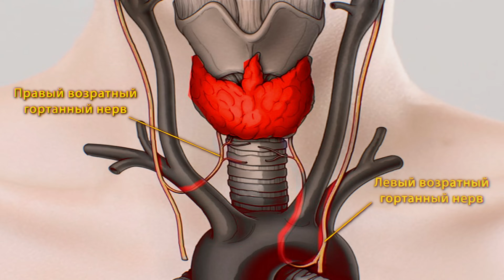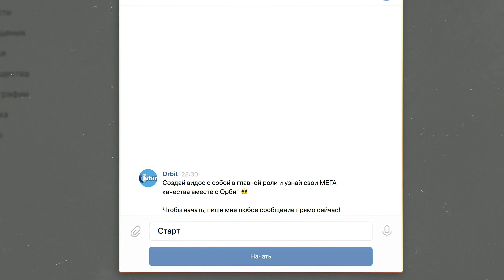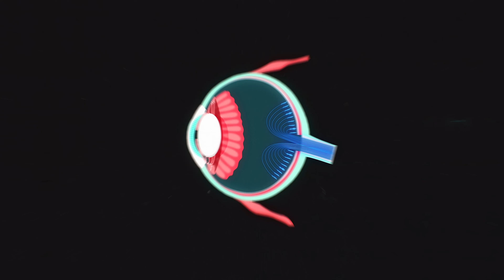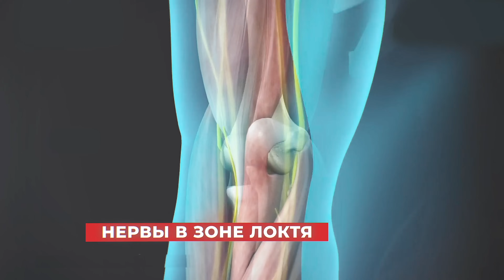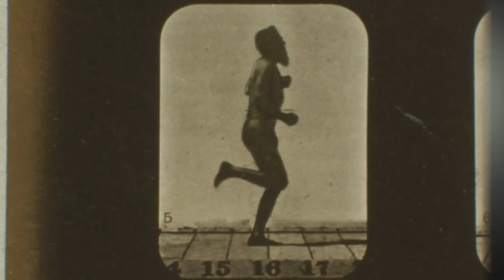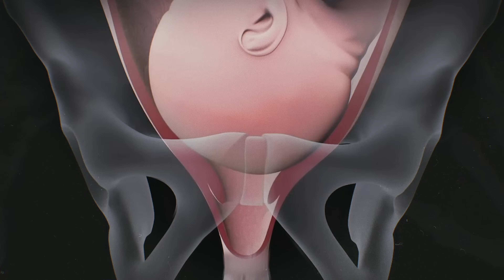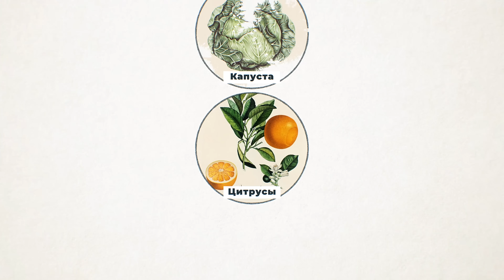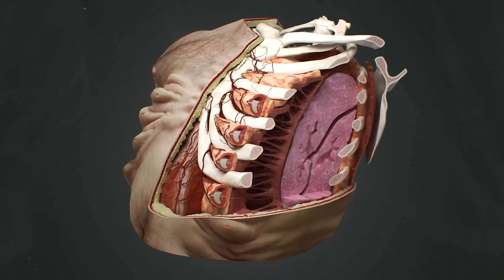ВАШЕ ТЕЛО - КОШМАР инженера — ТОПЛЕС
Пробуй новую жвачку Mega Bubblemint от Orbit и будь уверен в себе в любой ситуации!

Мы раскрыли МЕГА-качества всей нашей команды! Давайте знакомиться

Наше тело — настоящий музей ошибок эволюции. Прямохождение приводит к плоскостопию и болям в спине. Наш зрительный нерв эволюция пустила прямо через сетчатку, создавая в глазу слепое пятно, а возвратный гортанный нерв сделал лишнюю петлю длиной в полметра. Что нам делать с нашим несовершенным телом? Изобрести совершенное!

ДОПОЛНИТЕЛЬНУЮ ИНФОРМАЦИЮ К ВЫПУСКУ ИЩИ НИЖЕ

Над выпуском работали:
Ян Лапотков
Вадим Куликов
Максим Бойко
Андрей Алексин
Андрей Савельев
Катя Адаричева
Павел Жданов
Opsi
Уровень Бог